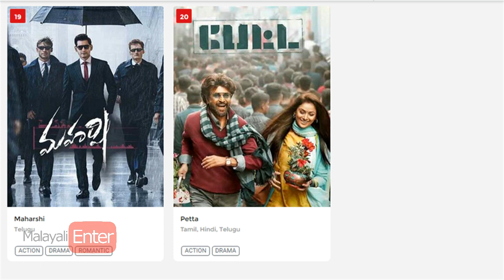ഒരു മലയാള സിനിമയ്ക്ക് പോലും സ്ഥാനം എല്ലാ ബുക്ക് മൈ ഷോ ടോപ് 2019 ലിസ്റ്റിൽ! ഓൺലൈൻ ബുക്കിങ് കുറവ്?